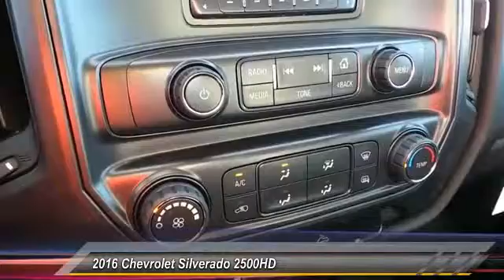2016 Chevrolet Silverado 2500HD Midland Texas GZ427246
2016 Chevrolet Silverado 2500HD 4WD DOUBLE CAB 144.2 WORK TRUCK

SUMMIT WHITE exterior and JET BLACK / DARK ASH interior. SUSPENSION PACKAGE, STANDARD, TRAILERING EQUIPMENT, WT CONVENIENCE PACKAGE, Onboard Communications System, 4x4, Trailer Hitch, MIRRORS, OUTSIDE HEATED POWER-ADJUSTA... CLICK ME! KEY FEATURES INCLUDE 4x4, Onboard Communications System. Electronic Stability Control, 4-Wheel ABS, Vinyl Seats, 4-Wheel Disc Brakes, Tire Pressure Monitoring System. OPTION PACKAGES WT CONVENIENCE PACKAGE includes (AKO) tinted windows, (KI4) 110V outlet, (AQQ) Remote Keyless Entry, (A91) remote locking tailgate, (UVC) Rear Vision Camera and (DL8) outside, heated power-adjustable mirrors. TRAILERING EQUIPMENT Trailering hitch platform 2.5 with a 2.0 insert for HD, 7-wire harness with independent fused trailering circuits mated to a 7-way sealed connector to hook up parking lamps, backup lamps, right and left turn signals, an electric brake lead, battery and a ground, The trailer connector also includes the 4-way for use on trailers without brakes - park, brake/turn lamps Includes (JL1) trailer brake controller. ENGINE, VORTEC 6.0L VARIABLE VALVE TIMING V8 SFI, E85-COMPATIBLE, FLEXFUEL capable of running on unleaded or up to 85% ethanol (360 hp [268.4 kW] @ 5400 rpm, 380 lb-ft of torque [515.0 N-m] @ 4200 rpm) (STD), TRAILER BRAKE CONTROLLER, INTEGRATED, SUSPENSION PACKAGE, STANDARD includes 51mm twin tube shock absorbers and 33mm front stabilizer bar (STD), TRANSMISSION, 6-SPEED AUTOMATIC, HEAVY-DUTY, ELECTRONICALLY CONTROLLED with overdrive and tow/haul mode. Includes Cruise Grade Braking and Powertrain Grade Braking (STD), MIRRORS, OUTSIDE HEATED POWER-ADJUSTABLE (includes driver's side spotter mirror), REMOTE KEYLESS ENTRY Includes (A91) remote locking tailgate.), WORK TRUCK PREFERRED EQUIPMENT GROUP includes standard equipment, AUDIO SYSTEM Plus TT&L and fees. Price contains all applicable dealer incentives and non-limited factory rebates. You may qualify for additional rebates; see deal